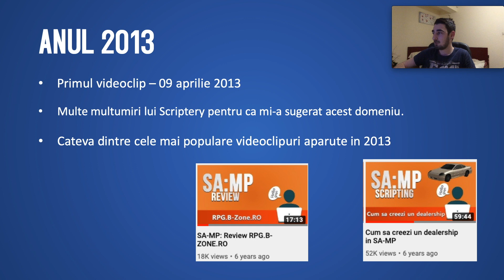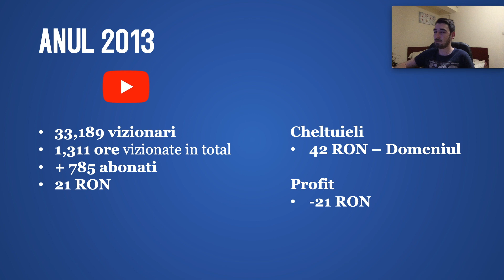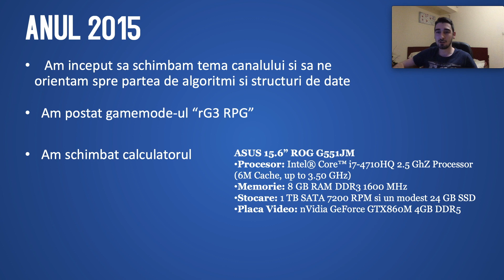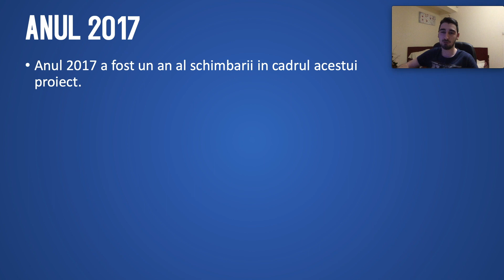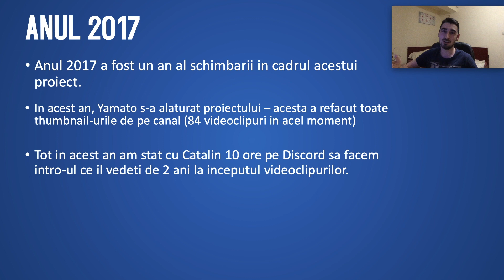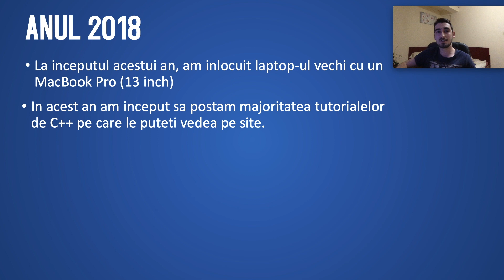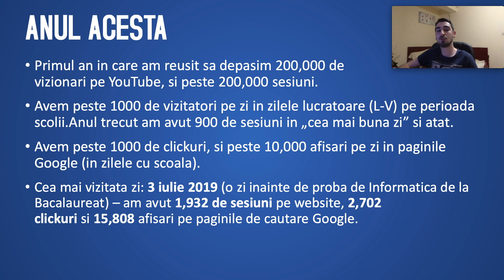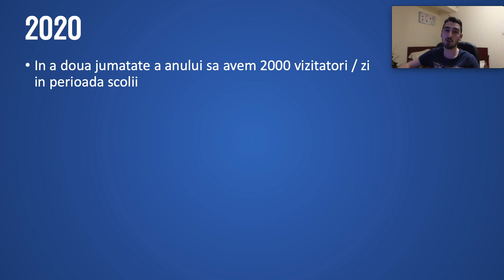TPN REWIND 2019 - Rezumatul a 7 ANI de activitate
Salutare prieteni si bine v-am regasit, cu ocazia sfarsitului de an am zis sa vorbim despre proiectul nostru Tutoriale-Pe.NET, sa facem impreuna o sinteza a ultimilor ani. Vom lua fiecare an in parte si vom vorbii despre cati vizitatori am avut, ce videouri populare au iesit in acea perioada si desigur, cati bani am castigat si cheltuieli am avut in fiecare an.

🎸  Coloana sonoră a fost asigurată de Krusher @ Quad Music